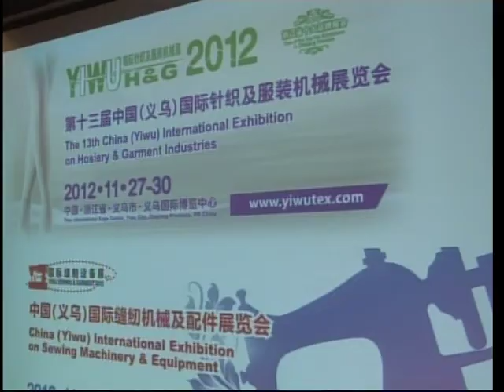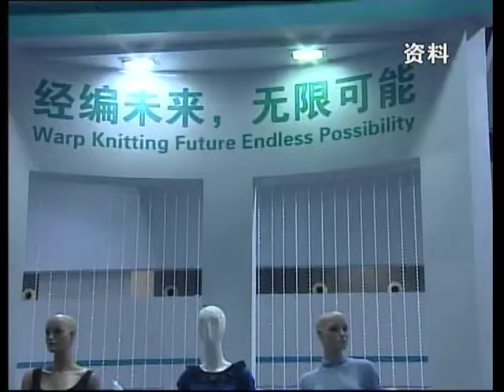YIWU12 - 义乌电视台商贸频道